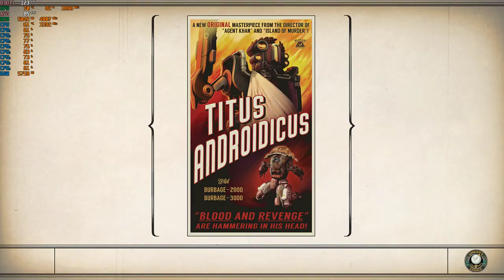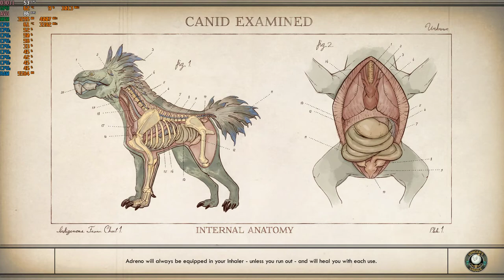The Outer Worlds - 1080p Ultra with the GTX 1060 & Intel Xeon E3-1240 (I7 2600)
Gpu: Sapphire: MSI GTX 1060 ARMOR 6G OCV1 (6GB)
Mobo: Gigabyte GA-B75M-D3V
System drive: SSD
Storage drive: HGST Ultrastar 3tb HD
Case: Rosewill Ranger-M
Ram: G.Skill 8gb 1600mhz ddr3 (running at 1333mhz)
OS: Win10, Recorded with Nvidia Shadowplay
Res: 1080p Ultra settings